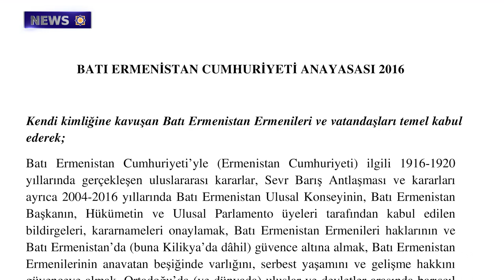Sons of Western Armenia.Samvel and Narek Ghazaryan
1. Changes in the Constitution of the Republic of Western Armenia
2. Sons of Western Armenia.Samvel and Narek Ghazaryan
3. On  the Issue of Armenians of Western Armenia
4. Armenian Permanent Representative to the UN: Armenian Heritage in Artsakh  on the Verge of Total Destruction
5. The prevention of ethnic cleansing and genocide is the responsibility of all members of the international community. Ministry of Foreign Affairs of the Republic of Artsakh
6. US Congress to hold hearings on safeguarding people of Artsakh
7. Event on the occasion of the 85th anniversary of the Komitas Music School in Stepanakert was held